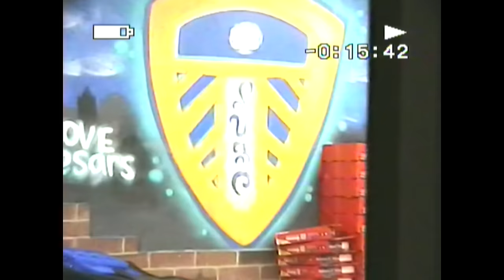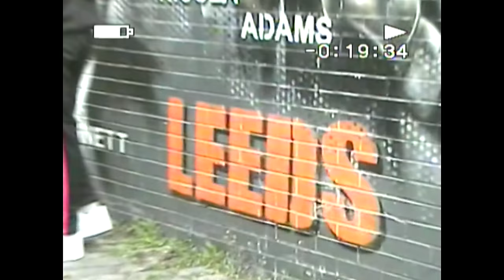Temz - Noisey Neighbours (Music Video)